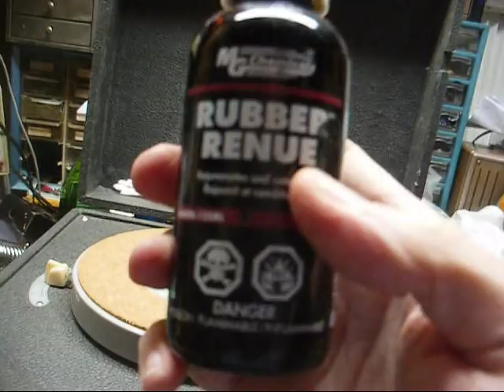How to service your Alliance phono drive - feat. mumble rap on a 1959 Califone record player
How to service a common drive mechanism that was found in many institutional and kiddie record players from the '50's, '60's, and early '70's.